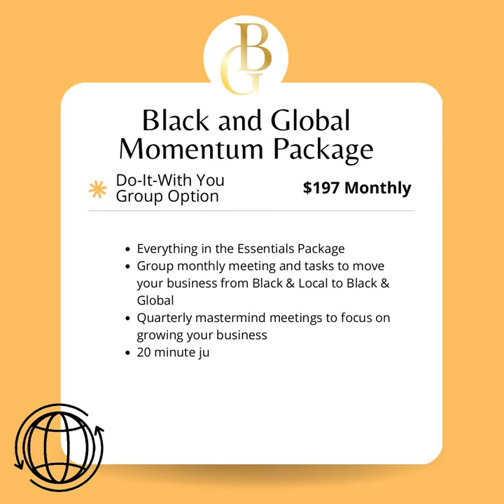Black & Global Membership Packages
The Black & Global Business Network offers 3 membership levels that you can choose from.
1. Black & Global Essentials Package (Do-It-Yourself Option)
2. Black and Global Momentum Package (Do-It-With You Group Option)
3. Black and Global Expansion Package (Do-It-For You Option)